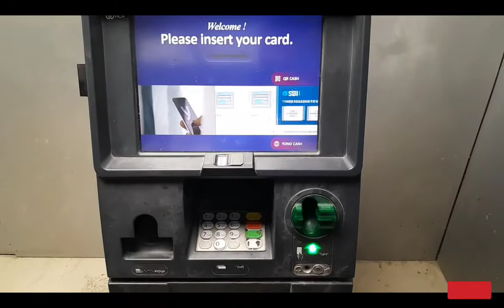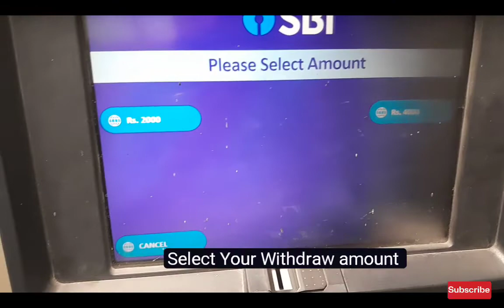QR Cash withdrawal | QR code scan करके SBI ATM से पैसे निकाले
YONO CASH